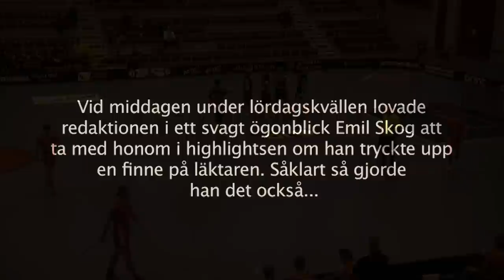Highlights Classic-JIK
Highlights från matchen mellan JIK och Classic som slutade 7-5 till det finska laget.